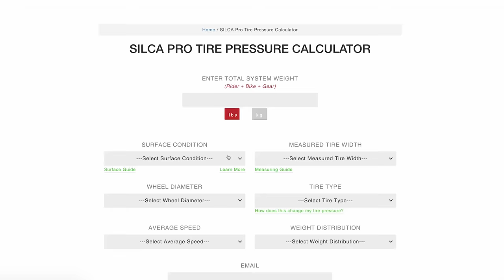6 Cycling Mistakes That Are Slowing You Down Without You Realising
Whether you ride for fun, to work or maybe for competitive reasons, there are moments when we all search for a little more speed! It can seem like a fruitless endeavor at times, but a few mistakes you may be making could be costing you speed. So in this video, Manon and Conor list a couple of these problems so you can go faster than ever! 🚴

0:00 - Intro
0:27 - Pace into climbs
1:34 - Clothing
2:04 - Riding position
2:48 - Your bike
3:26 - Climbs and pacing
4:12 - Tyre pressure

What are your tips and tricks for speed on the bike? 💬

Being Nostalgic - FLYIN
New Location - FLYIN
Something about Something - Sarah, the Illstrumentalist
Vivacity - Phello